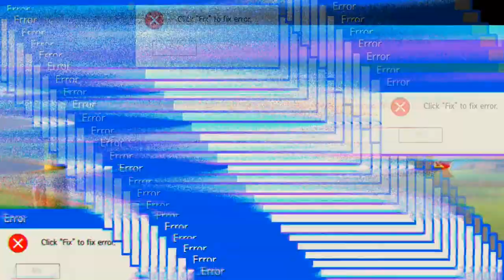mein Pilot muss gelevelt werden 'Mech Arena'